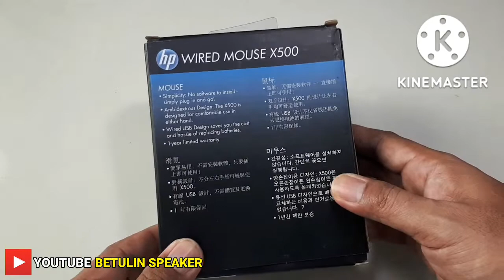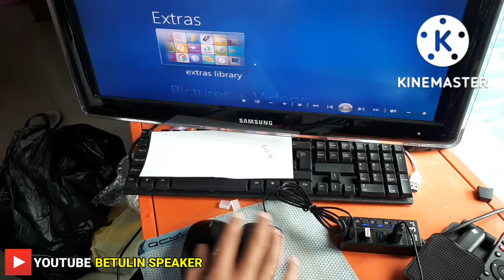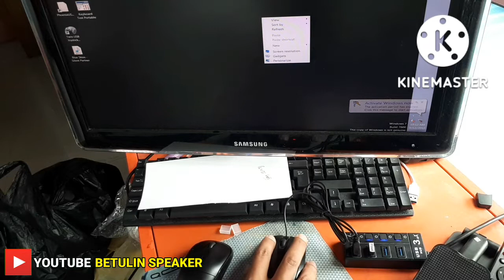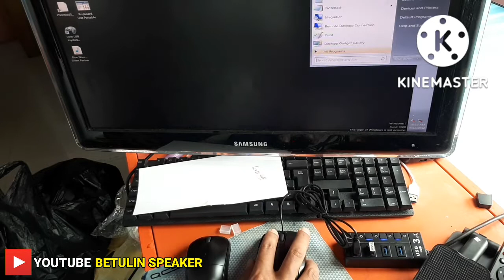CARA MEMPERBAIKI MOUSE KABEL HP X500 RUSAK SCROLL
cara mengatasi scroll mouse rusak

cara memperbaiki mouse kabel

cara memperbaiki mouse wireless